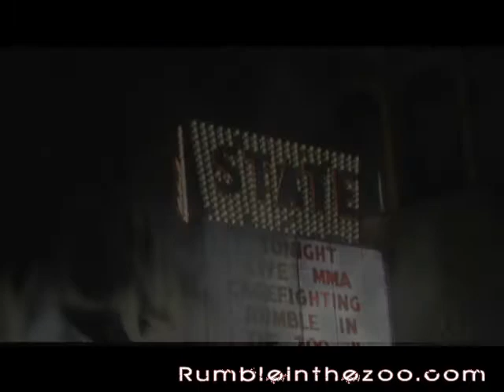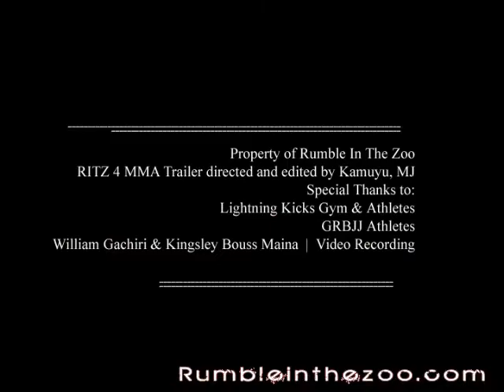Rumble In The Zoo 4 - Official MMA Trailer - 11-06-10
Coming This Fall to the State Theater, Downtown Kalamazoo, Michigan
Live Mixed Martial Arts
Rumble In The Zoo 4
Real MMA For Real MMA Fans